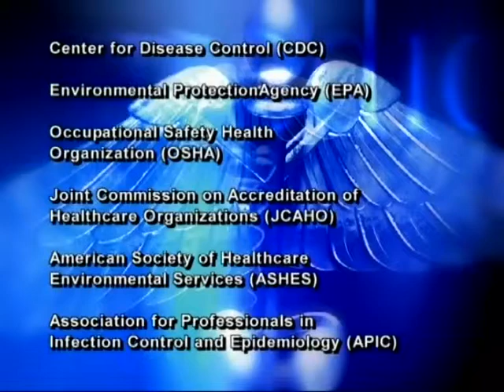EVS_healthcare_services